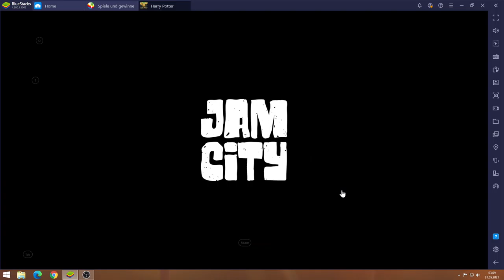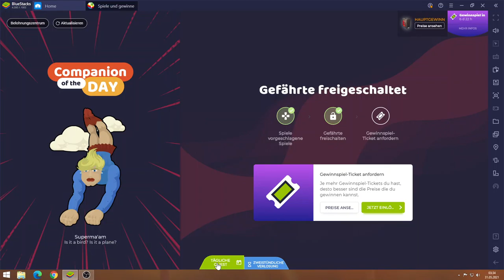Harry Potter #31.05 JndT (BlueStacks)